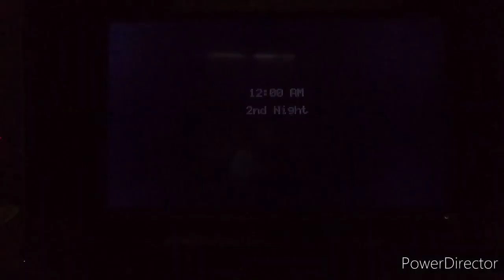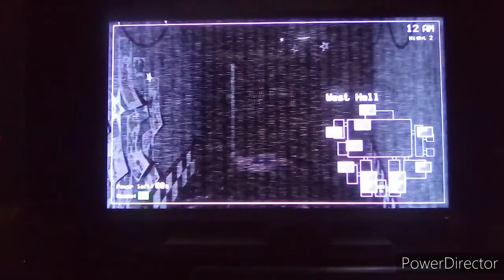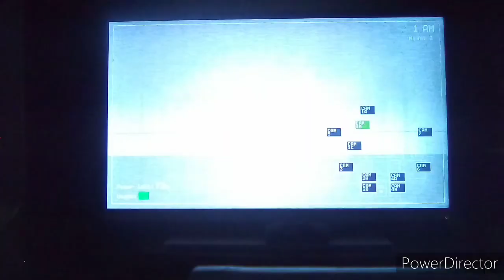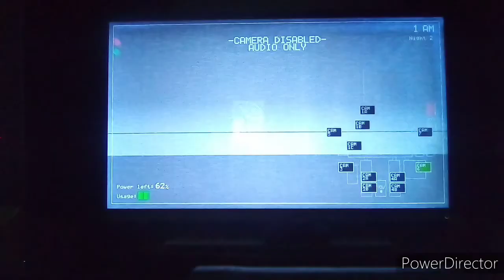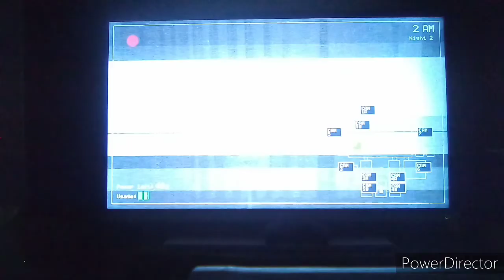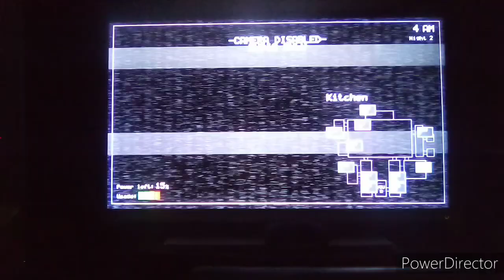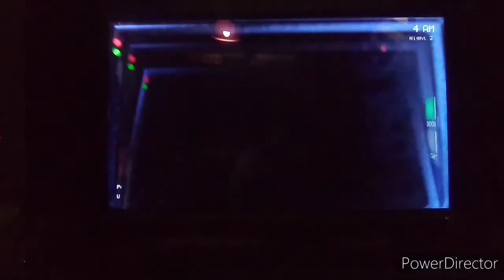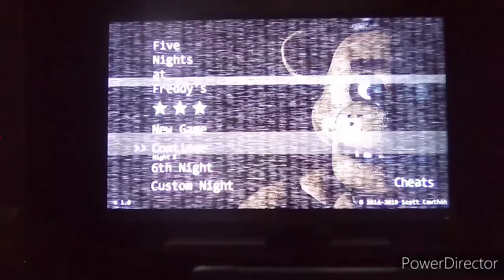five nights at Freddy's 1 pourquoi j'ai retenter de faire une vidéo